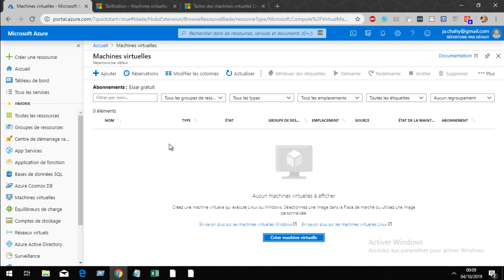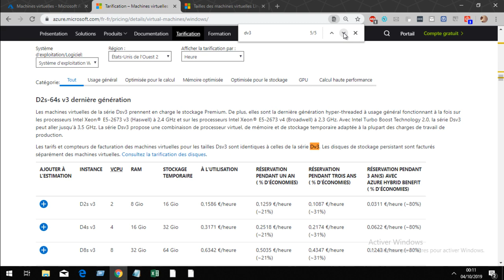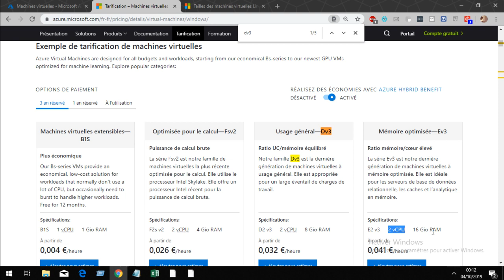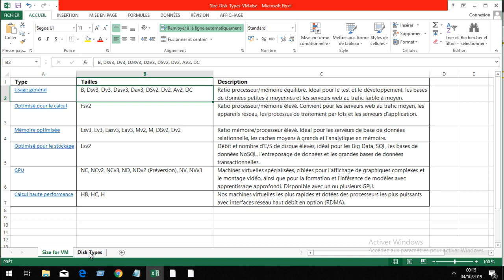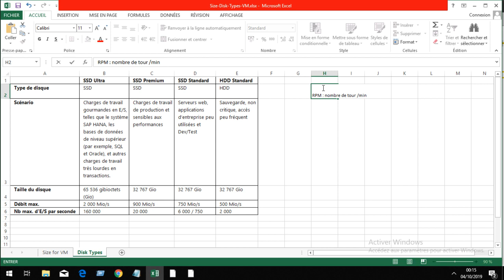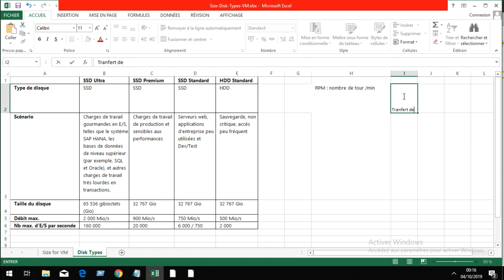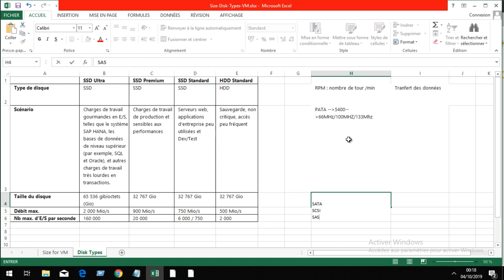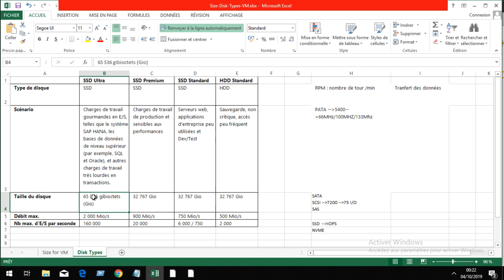4-Size of VM and Disk Types - Eng Jamal CHAHY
Microsoft Azure Cloud
Size of VM-Disk Types
By Ing Jamal CHAHY